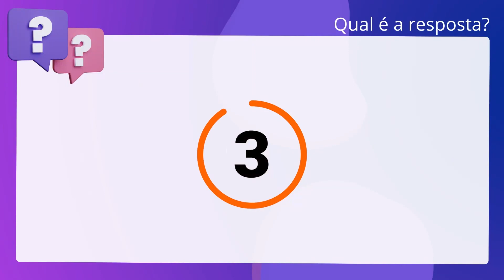QScon Direito: [Art. 14, § 2º, CF] OBJETIVA 2021 - Guarda Municipal (Prefeitura de Cascavel - PR)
Art. 14, § 2º, CF | OBJETIVA 2021 | Guarda Municipal | (Prefeitura de Cascavel PR)

Não podem se alistar como eleitores os estrangeiros e, durante o período do. serviço militar obrigatório, os conscritos.

Gabarito: Verdadeiro